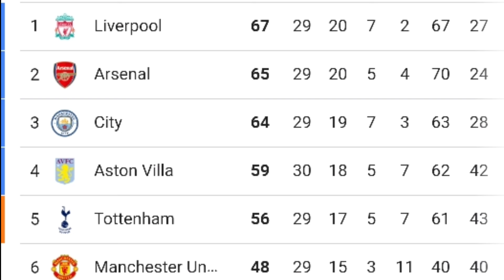Klopp talks about triumph: 'Fantastic result. We deserve to win'